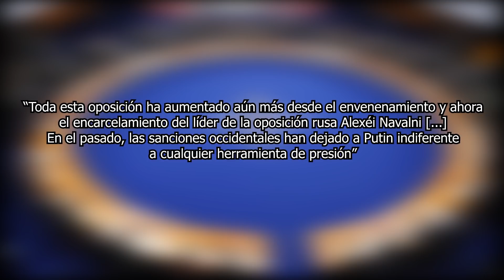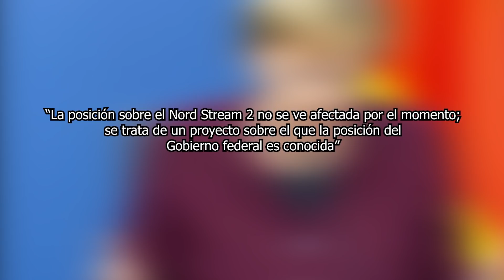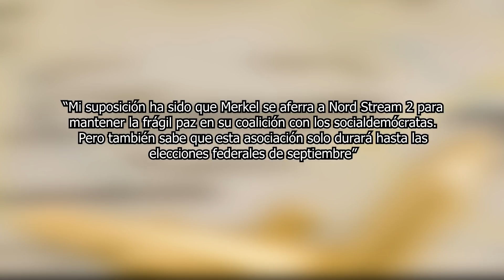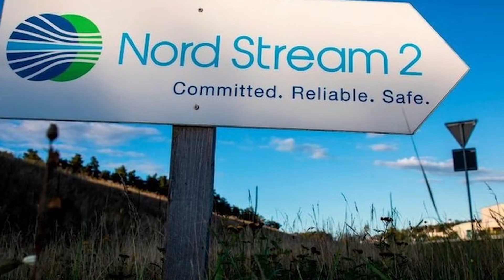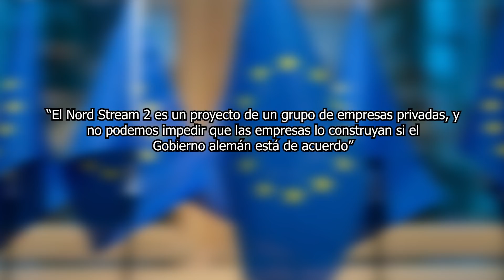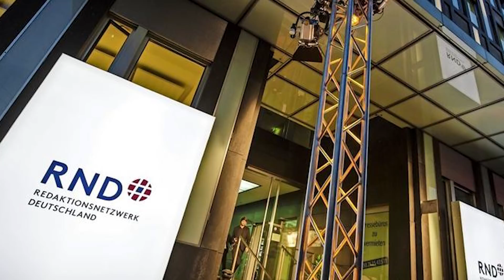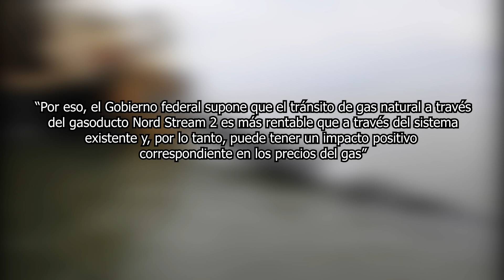ALEMANIA SE REAFIRMA CON EL NORD STREAM 2!